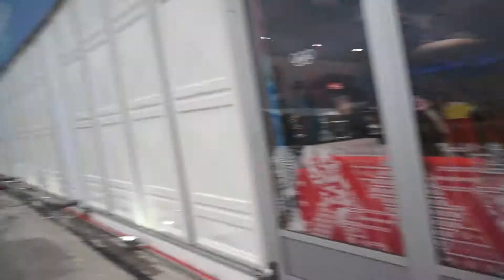On the Road Again - Back to the Dorms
These are unedited, raw videos taken during the 2014 Sochi Winter Olympics. I am finally making them public, but have not edited them. Please let me know if there is something on here that should be edited or taken down. Otherwise, Enjoy